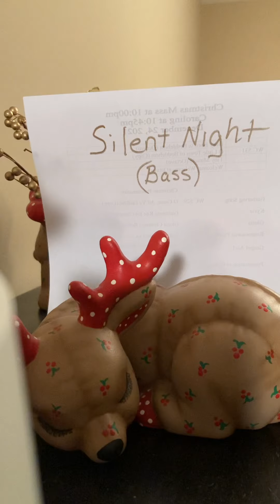Silent Night- bass